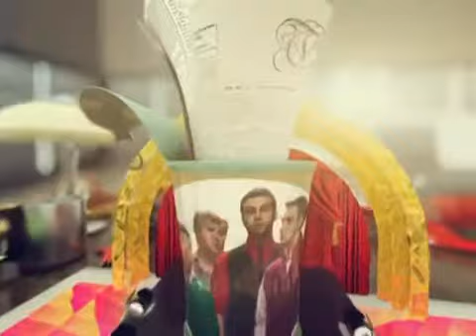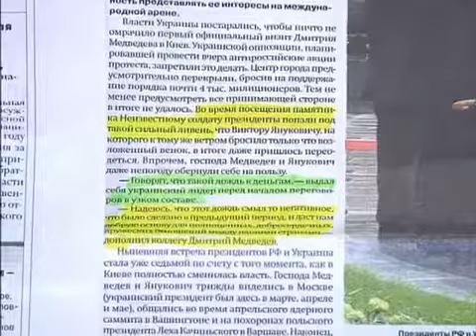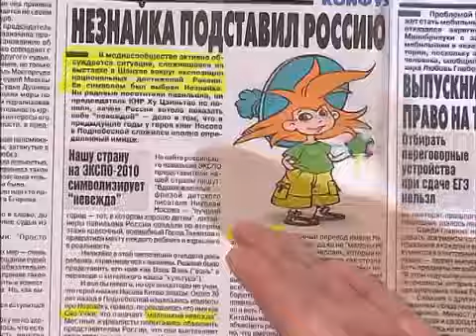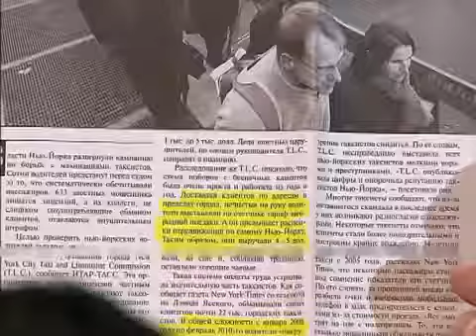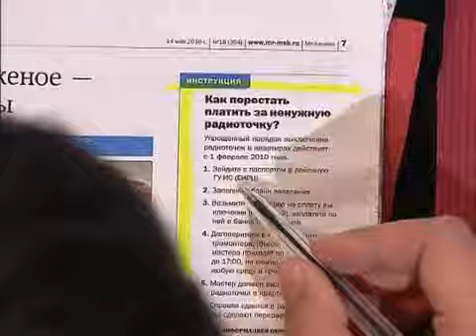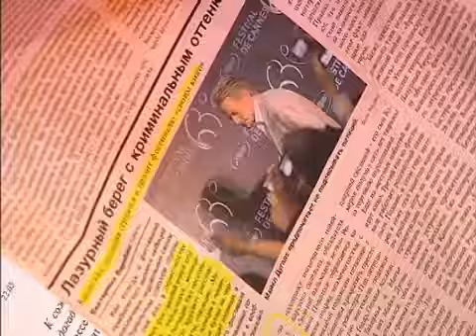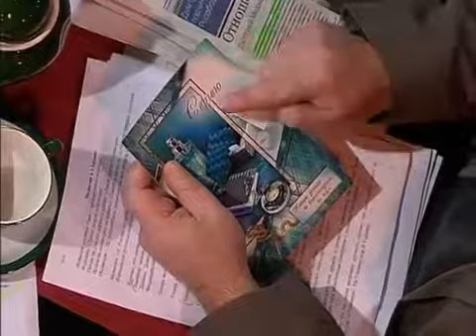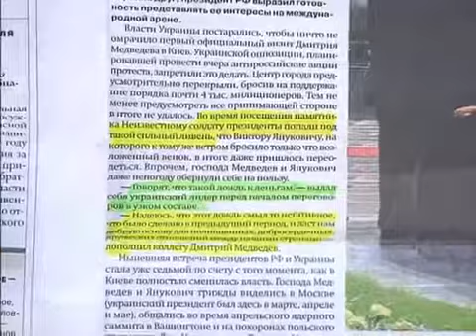Прожекторперисхилтон. Выпуск 67 от 22 мая 2010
Прожекторперисхилтон - телевизионная информационно - развлекательная программа. В эфире с 17 мая 2008 года..